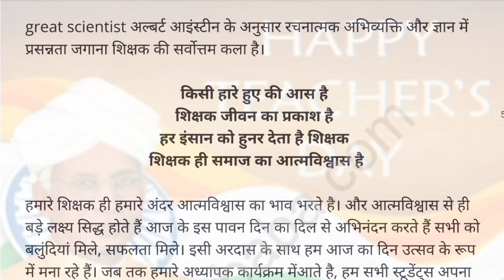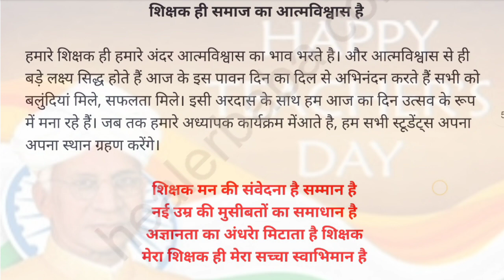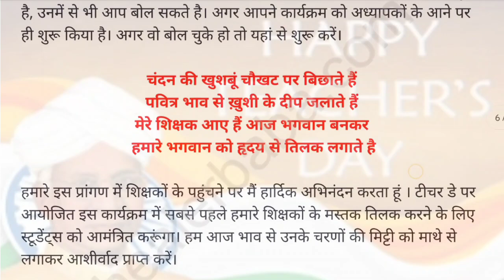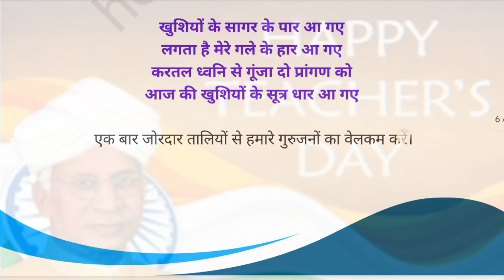Teacher's Day Anchoring Script | शिक्षक दिवस मंच संचालन स्क्रिप्ट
Teacher's Day शायरी | शिक्षक दिवस पर भाषण | इन शायरी से शुरुआत करें | By- Swami Ji Channel
महतवपूर्ण  जानकारी :::
अगर आप किसी भी प्रकार की शायरी पढ़ना  और
लिखना चाहते हैं तो आप हमारी website healerbaba पर जा कर ये सब आर्टिकल्स वहाँ पढ़ सकते हैं!! लिंक निचे दिया गया हैं CLICK ON IT !

Video Credits :
❂ Video Editor: Satish Kumar

 मंच संचालन की विस्तारपूर्वक स्क्रिप्ट शायरी सहित , ebook instamojo पर लॉन्च कर दी हैं ।